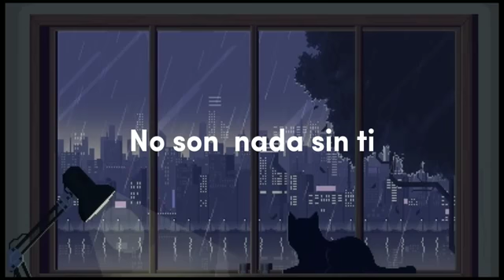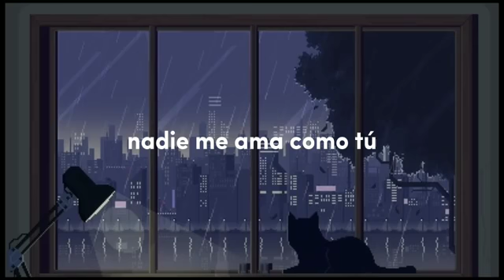Joji - Like You Do Lyrics//Letra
If you like what I upload, I would appreciate your subscription to this channel